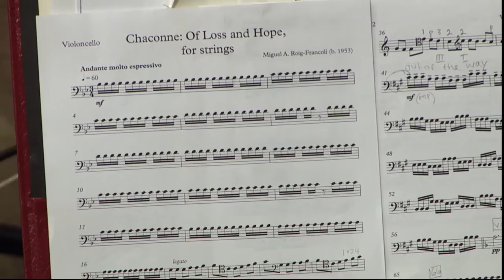Chaconne: Of Loss and Hope, for string orchestra, by Miguel A. Roig-Francolí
Performed by Cincinnati Junior Strings, Rachel Bierken, cond., Muntz Hall, Cincinnati, May 10, 2015.